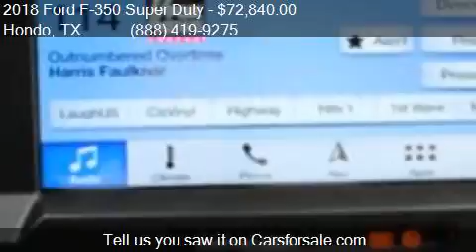2018 Ford F-350 Super Duty 5A for sale in Hondo, TX 78861 at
This 2018 Ford F-350 Super Duty 5A is for sale in Hondo, TX 78861 at Cecil Atkission Ford.

Engine: 6.7L V8
Transmission: Automatic 6-Speed
Color: White
Mileage: 9
Contact Cecil Atkission Ford 109 19th Street Hondo, TX 78861 to test drive this 2018 Ford F-350 Super Duty 5A today.